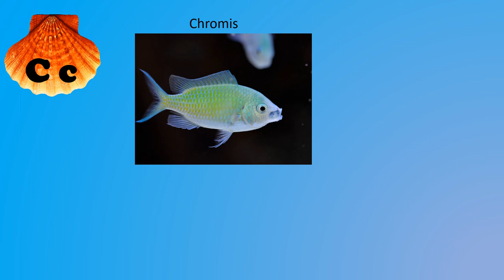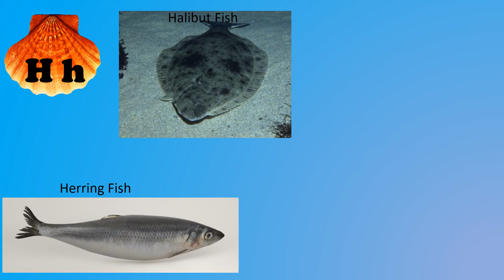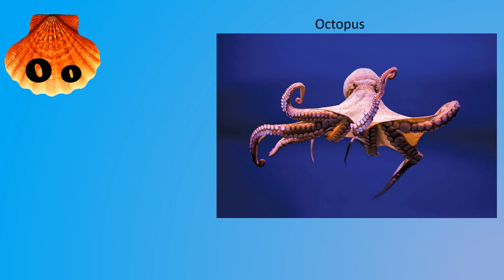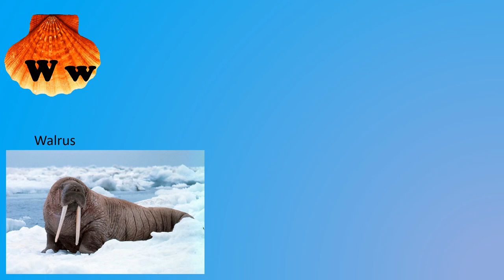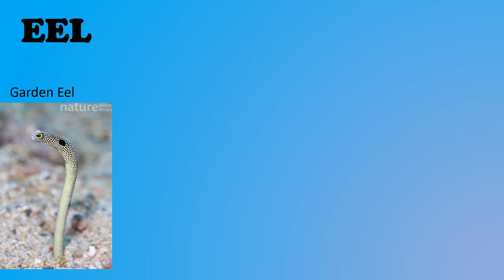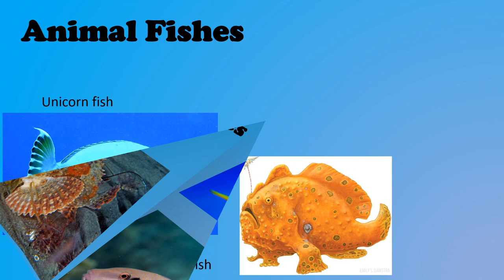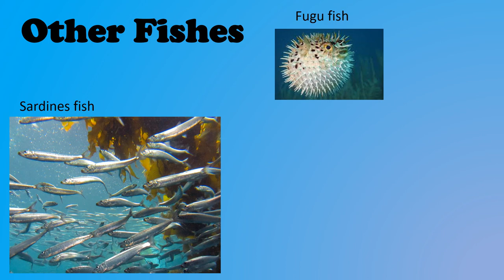Sea Animals v2 61